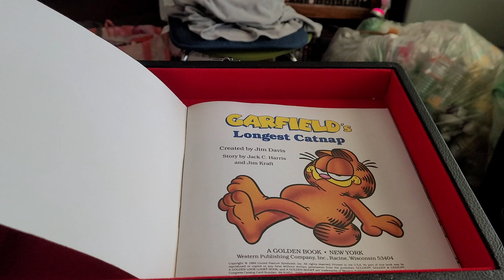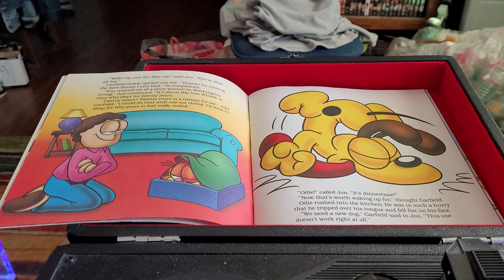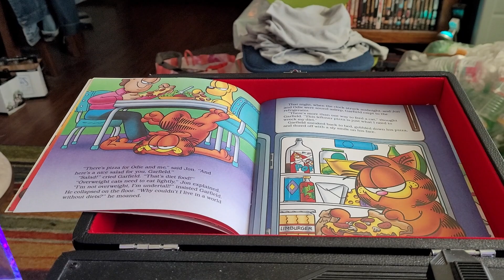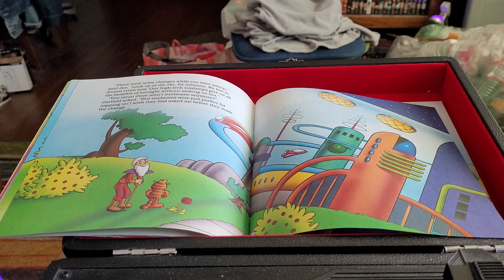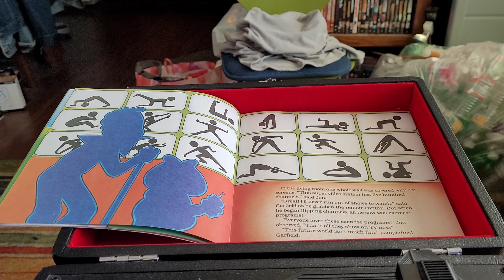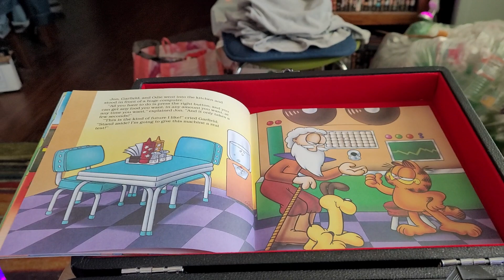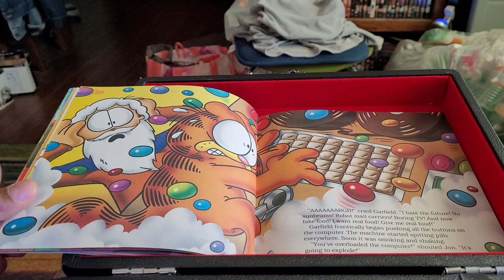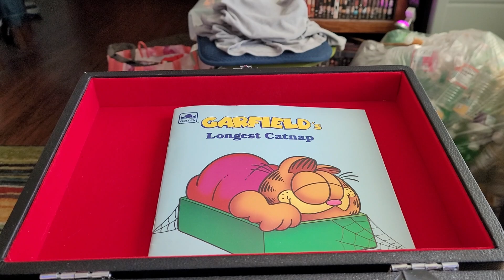episode 549 Garfield longest catnap 1989 book on tape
Warning the audio on these records and tapes are not in the best condition so there might be static, popping, skipping or other kind of sound problem so I hope you enjoy